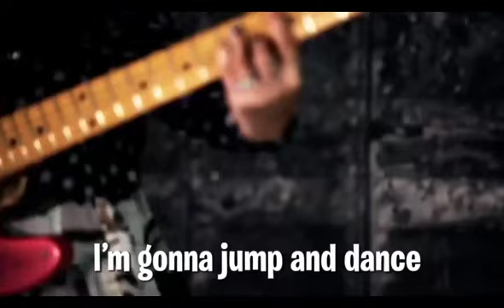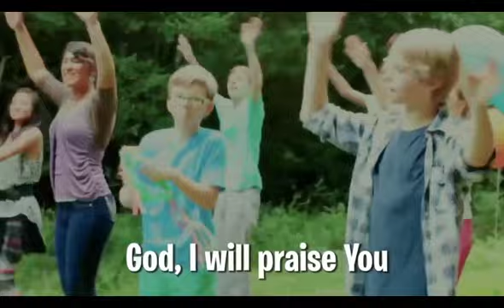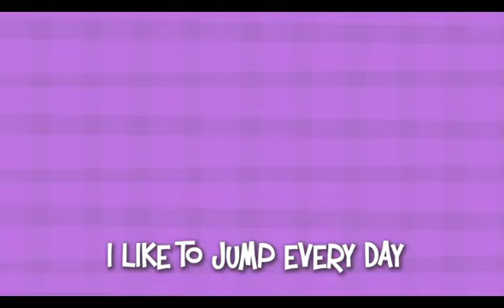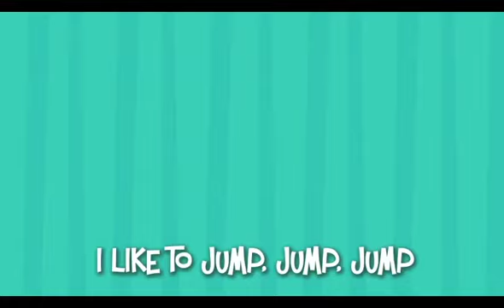Jesus Calms the Storm | LOW + PS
Bible Verse: Matthew 19:26, “With God everything is possible.”

Big Idea: Jesus is powerful.